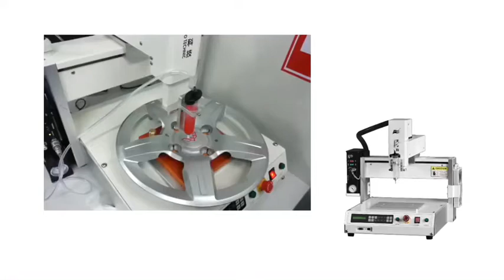Paint dispensing machine